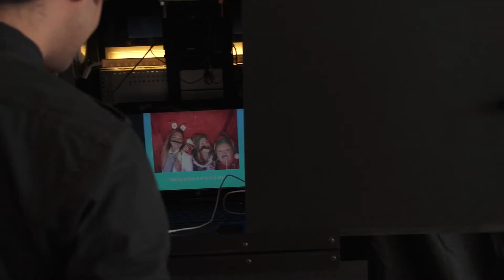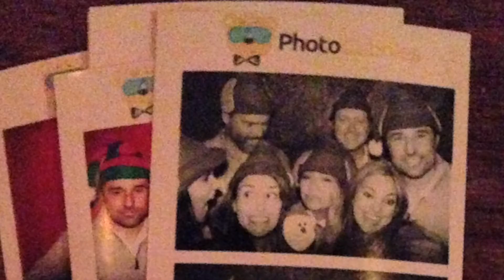The GreenHouse Group's Client Appreciation Holiday Party 2013